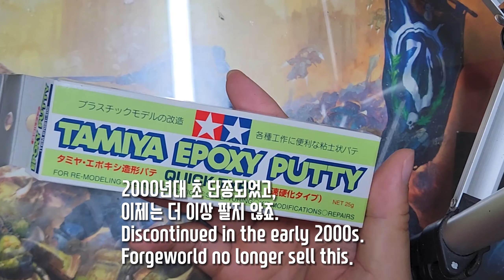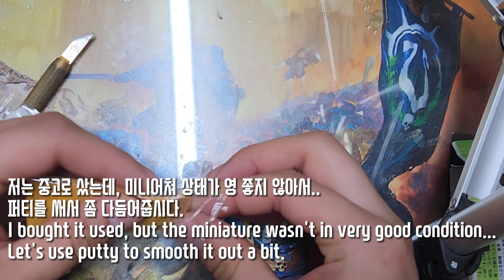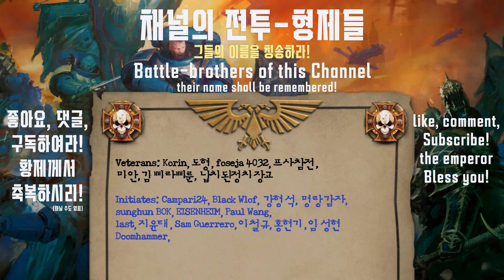한국최초! 초극레어 타이라니드 미니어쳐 공개! [Rarest Warhammer 40,000 Tyranid miniature in the World!]